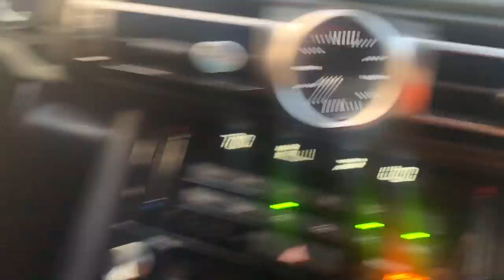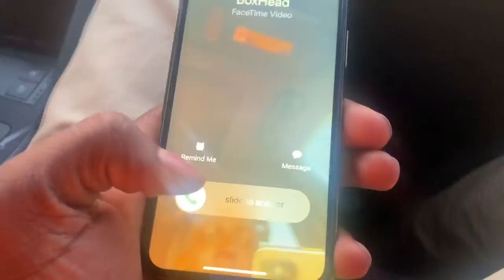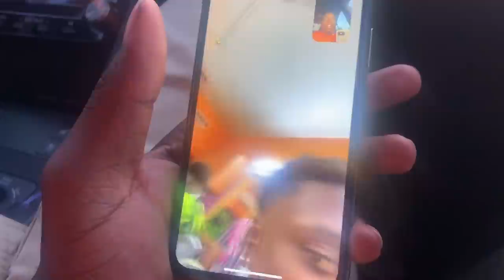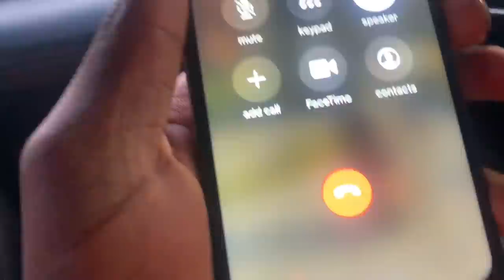GOT REJECTED BY A BOUJIEE FAN GIRL **BIGGEST L EVER**